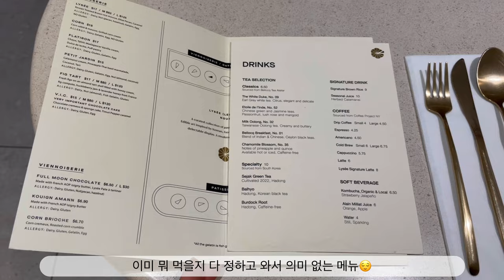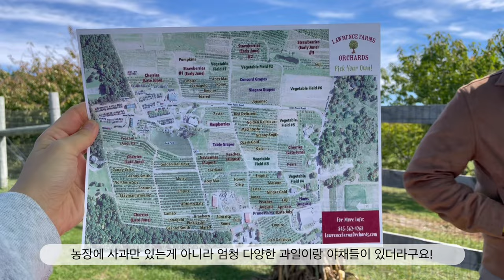[뉴욕디저트] 디저트 카페에서 88,722원 쓰고 오는 사람 나야 나🙋🏻‍♀️계속되는 뉴욕 디저트맛집 탐방 (Lysée, Barachou, Supermoon Bakehouse)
안녕하세요~ 오늘도 야무지게 맛있는 디저트들을 데리고 돌아왔습니다🍰🥐🍓🧁
오늘 영상에서 나오는 디저트집들은 다 가봤던 곳들인데 딱 한가지 메뉴 (옥수수 케이크) 빼고 다 처음 먹어본거라 새로운 느낌으로 맛있게 먹고 왔어요ㅎㅎㅎ
영상 처음에 나오는 Lysée는 친구랑 둘이 가서 6가지 디저트 + 커피 2잔을 시켰는데 요즘 미친 환율로 따져보니 인당 88,722원이 나왔더라구요? 🥲🥲

그리고 미국에서 애플 픽킹을 처음 가봤는데 날씨도 너무 좋았고 생각보다 훨씬!! 재밌게 놀다왔어요ㅎㅎ 과일이랑 애플 사이다 도넛 실컷 먹고 끝나고 먹은 낙곱새 & 닭갈비까쥐~

오늘 영상 보러와주신 모든 분들 감사하고 날씨가 추워지고 있는데 다들 감기 조심하세요!💚
(1080p~1440p로 설정해놓고 보시면 고화질로 영상을 보실 수 있습니다~)